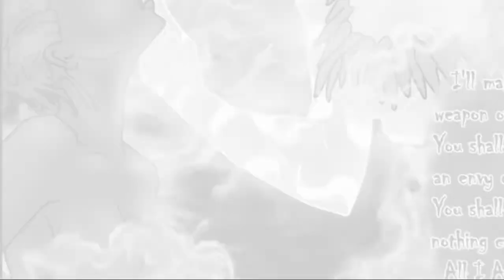Phoenix #1 Official Trailer [New Bison Comics on Sale NOW!]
The goddess of vengeance is risen, death has come! Esther Adesanya finds herself in the presence of an Irunmole (powerful Yoruba deity) after being shot in a robbery. She gets the offer of a lifetime. Get the NEW Bison Comics from any of these locations in Lagos State, Nigeria. FESTAC, MILE 2, SATELLITE TOWN, IJESHA, ORILE, ALAKIJA, MAZAMAZA, KIRIKIRI and WILMER.